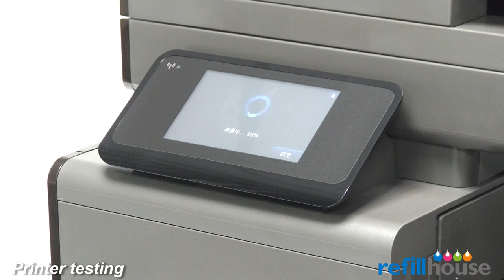HP Officejet Pro X Series Printer Ink Supply System - CISS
HP Officejet Pro X Series;
Officejet Pro X451dn, X451dw, X476dn MFP, X476dw MFP, X551dw, X576dw MFP

How to reset the refilled HP 970/971 ink cartridge?
1: If You work with one set of cartridges.
Make sure You refill ink before any message related to the ink level is coming up.
Then this cartridge is not shown as empty.

2: You work with 2 or more sets of cartridges.
That means when one cartridge has been printed empty,
You need another refilled cartridge to go on printing as the serial number of the previous cartridge is saved in the printer.
When the next cartridge is empty the serial number of the previous cartridge is overwritten and You can use it again in Your printer.